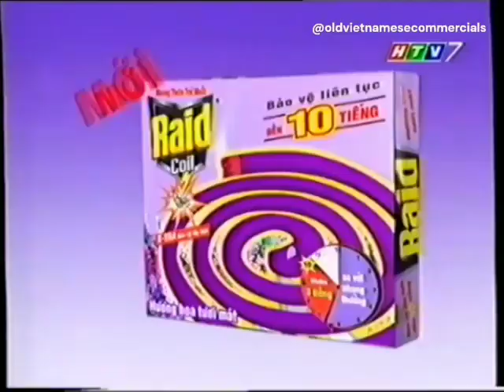Raid Coil Hương hoa tươi mát 20s - Vietnam, 2002